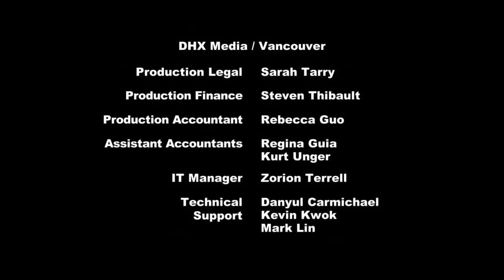Friendship is Magic - One Bad Apple Capitulo 56 [Sub-Español]